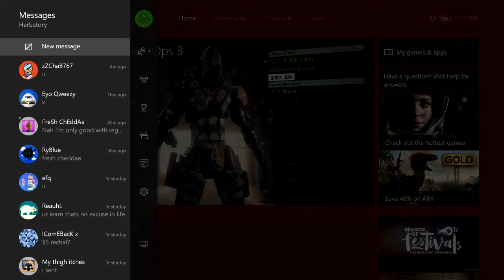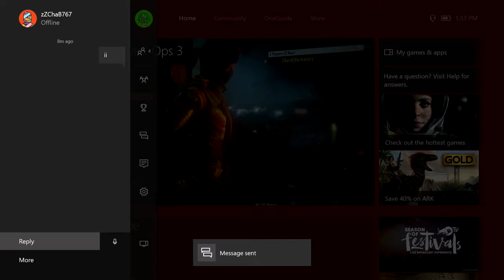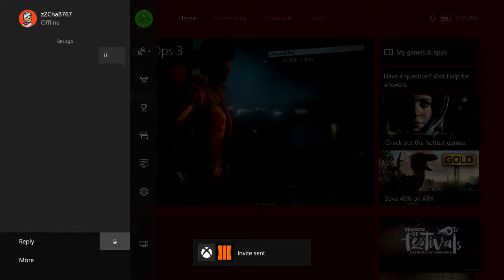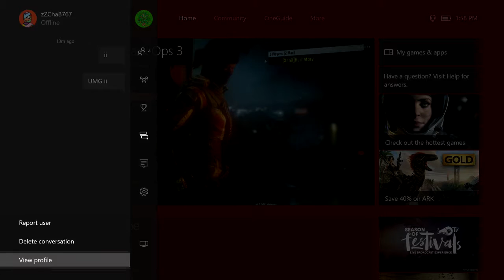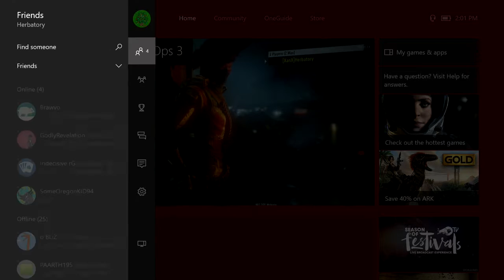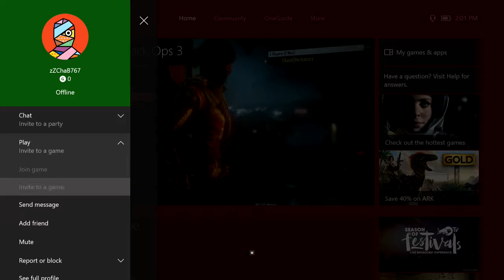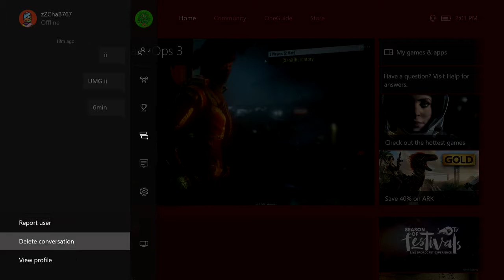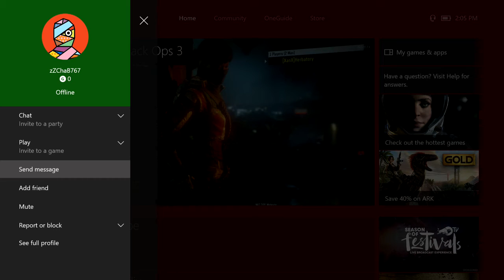zZChaB767 no show $9 Wager